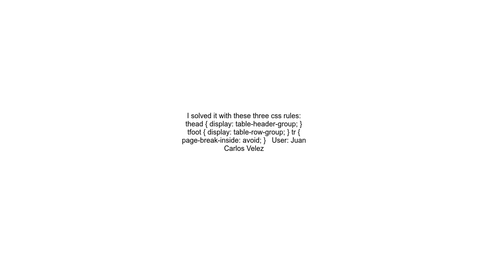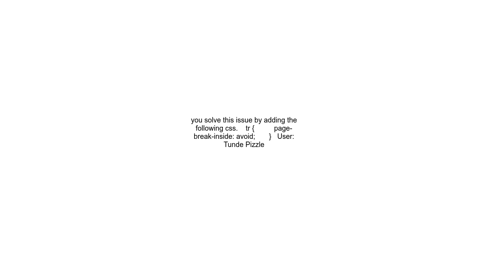wkhtmltopdf repeating thead headers overlapping content